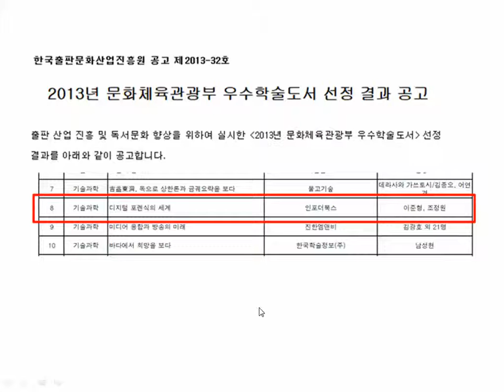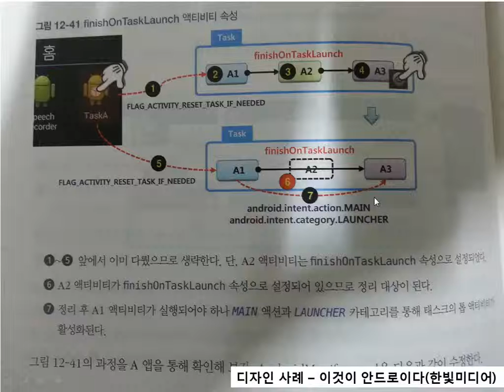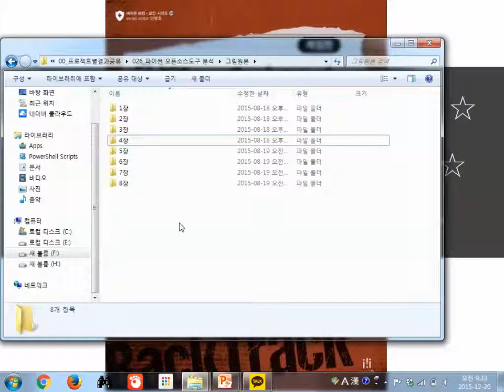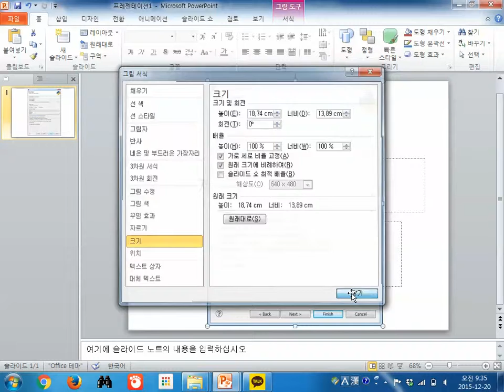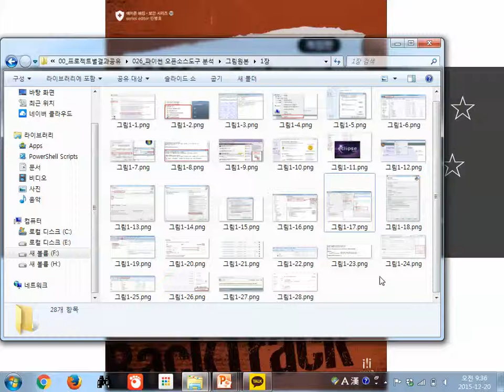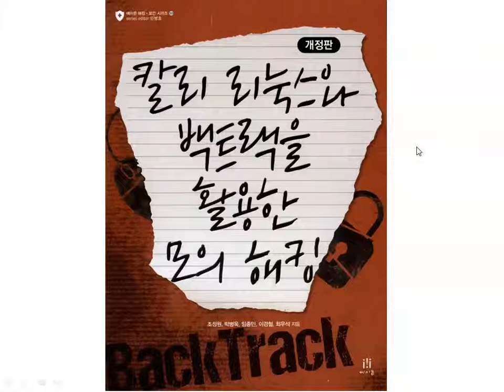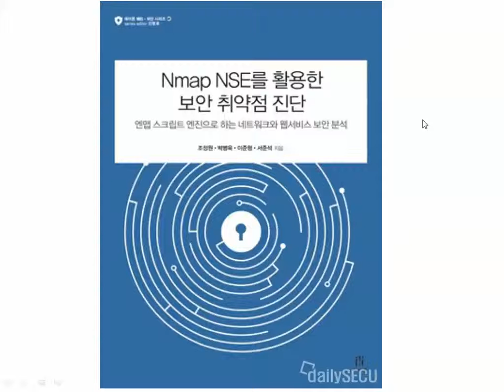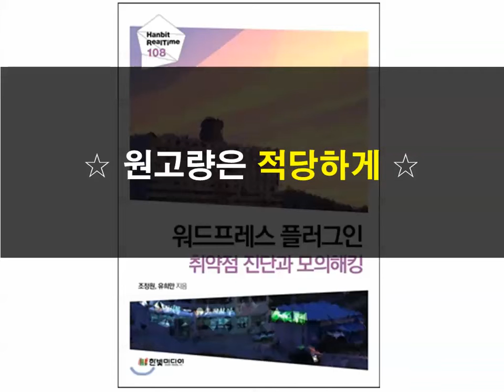10 IT엔지니어투잡책내기, 글쓰기-책을 내며 경험한 사례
이 강의는 IT엔지니어의 투잡 책내기 기반으로 강의한 공개 영상입니다.